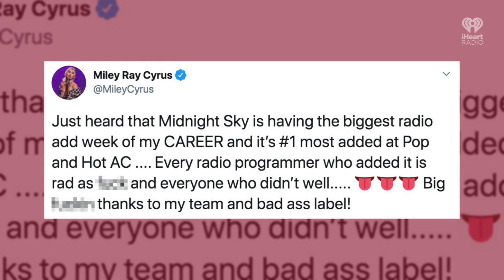Justin Bieber & Miley Cyrus Tease Potential Collaboration! | Fast Facts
Justin Bieber & Miley Cyrus Tease Potential Collaboration!